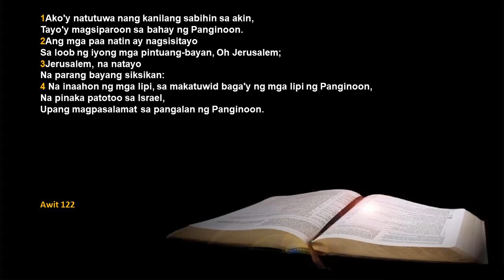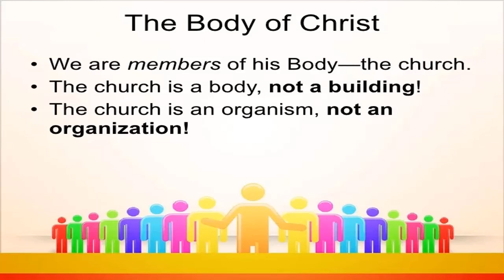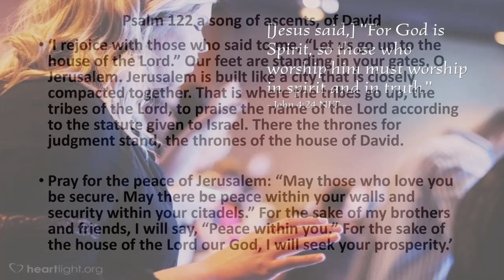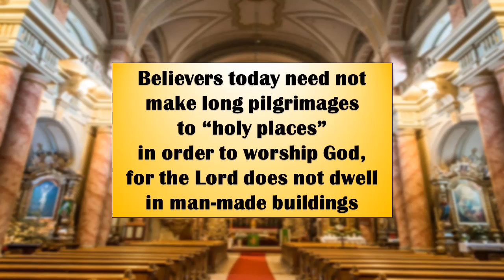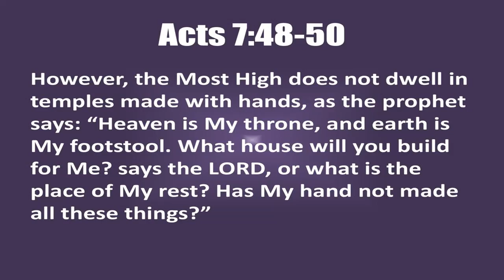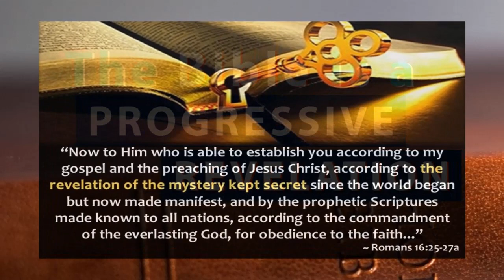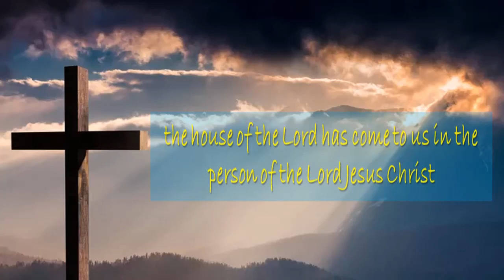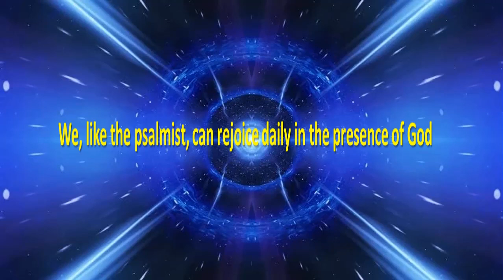ANG HIWAGA TUNGKOL SA JERUSALEM